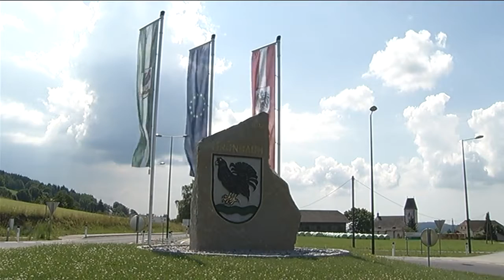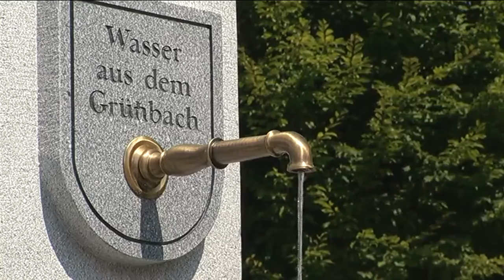Imagefilm über Grünbach